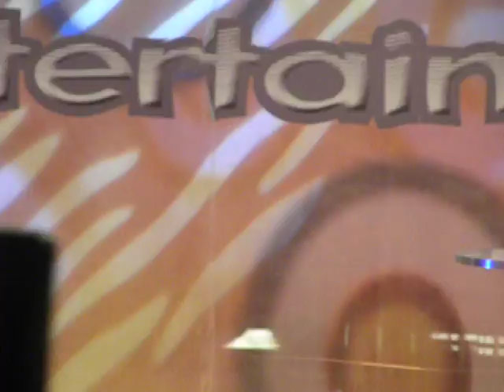Catch Me, I'm Falling (Music Video) [Sarah Geronimo / Gerald Anderson movie]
[March 05, 2011] "Catch Me, I'm Falling" music video played at E-Live studio after Gerald Anderson's interview. You can hear the audience's reaction. I didn't catch the first few minutes though.

Other guests that day: Anne Curtis, Enchong Dee, Maja Salvador, Andi Eigenmann

Hosts: Luis Manzano, Nikki Gil, Ogie Diaz

PS: Love the song, Sarah's rendition and Gerald Anderson. I wanna see the movie! :D